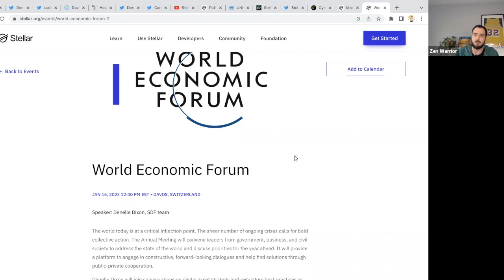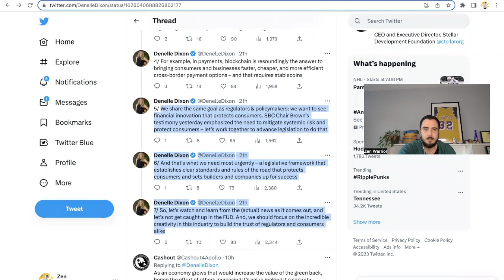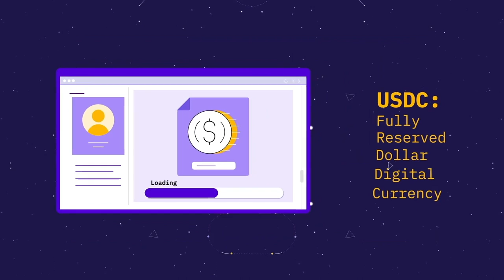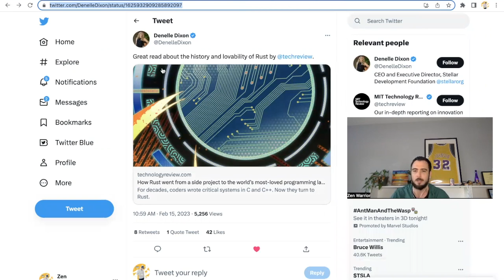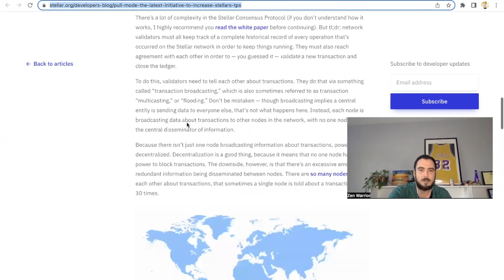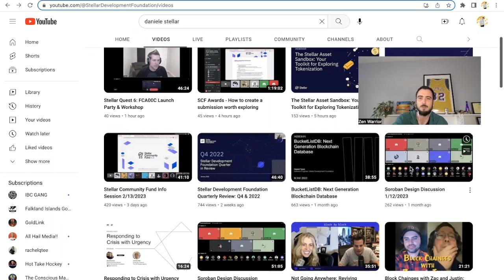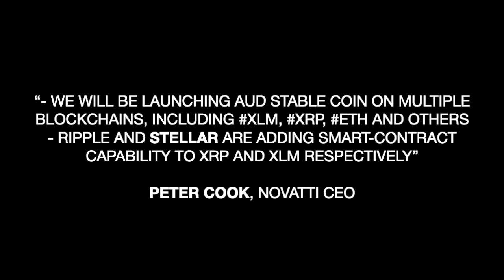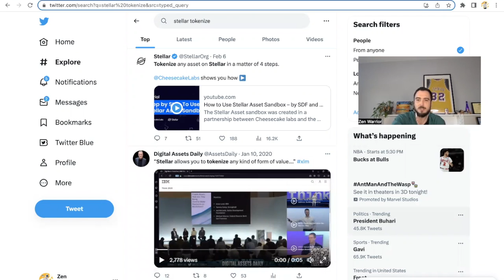Stellar Networks & United Nations 🤝 Deep Dive stellar chosen by worlds elite? 🪐 $USDC $XLM ✨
Stellar was founded in 2014 by Jed McCaleb,  Jed also founded of Mt. Gox and was the co-founder of Ripple. In this video I share highlights from a recent video chat with Jed 3 months ago. I also show connections how Stellar is connected to the United Nations and some of the biggest players in the world 🌎🔬

How Rust went from a side project to the world’s most-loved programming language

I am not a financial advisor.  In order to make the best financial decision that suits your own needs, you must conduct your own research and seek the advice of a licensed financial advisor if necessary. Know that all investments involve some form of risk and there is no guarantee that you will be successful in making, saving, or investing money; nor is there any guarantee that you won't experience any loss when investing. Always remember to make smart decisions and do your own research.